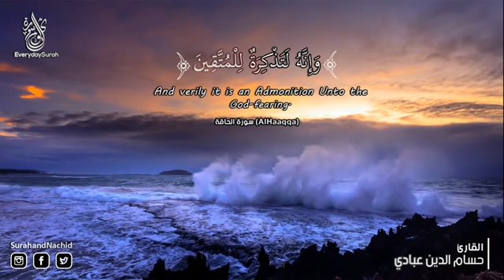تلاوة هادئه تريح الأعصاب 😥 ارح قلبك القران شفاء الروح ❤ والنفس القارئ حسام الدين عبادي HD